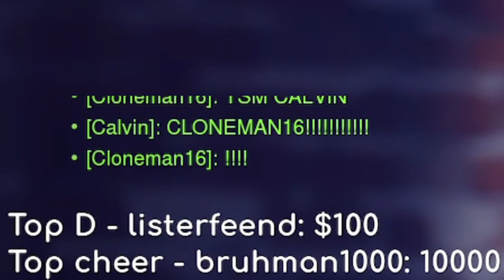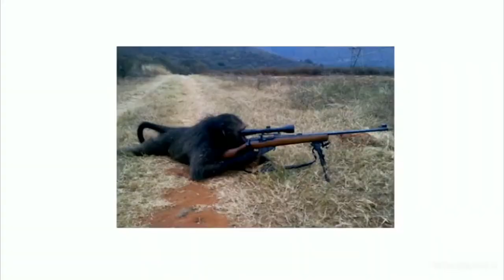Its impossible to send doomfist off the map